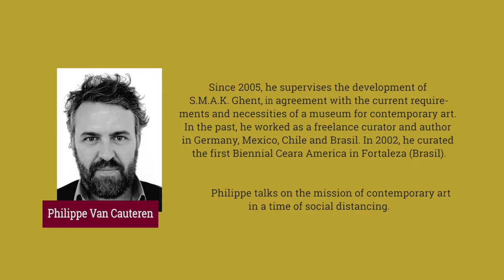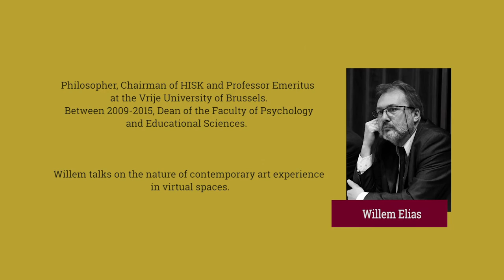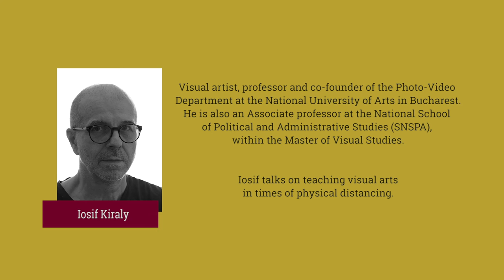Conférence : « Reconsidération de l'art contemporain pendant la période de distanciation physique »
Dans le cadre de la célébration de la « Déclaration universelle des droits de l’homme », adoptée par l’ONU en 1948, ICR Bruxelles vous invite à regarder la conférence en ligne du jeudi 10 décembre sur « Reconsidération de l’art contemporain pendant la période de distanciation physique ».

Les trois invités, Philippe Van Cauteren (directeur - SMAK Ghent Museum of Contemporary Art), Willem Elias (philosophe et président HISK - Higher Institute of Fine Arts, Gand), Iosif Kiraly (artiste visuel et professeur - Université Nationale d’Arts Bucarest), présenteront différentes perspectives sur le nouveau paradigme dans lequel les instruments numériques sont de plus en plus présents dans le domaine de l'art contemporain, façonnant et changeant, en très peu de temps, la manière dont la société interagit avec les œuvres d'art.

L'article 27 de la « Déclaration universelle des droits de l'homme » fait référence au droit à la culture : ‘Toute personne a le droit de participer librement à la vie culturelle de la communauté, de jouir des arts et de participer au progrès scientifique et bénéficier de ses avantages’.

En organisant cette conférence, ICR Bruxelles veut célébrer le 10 décembre – ‘Déclaration universelle des droits de l'homme’ et présenter les moyens de diffuser la culture dans la nouvelle réalité.

În contextul sărbătoririi ’Declarației universale a drepturilor omului’, adoptată de ONU în 1948, ICR Bruxelles vă invită să urmăriți joi, 10 decembrie, conferința online, cu tema „Reconsiderarea artei contemporane în perioada distanțării fizice”.

Cei trei invitați, Philippe Van Cauteren (director - S.M.A.K. - Museum of Contemporary Art Ghent), Willem Elias (filosof și chairman HISK - Higher Institute of Fine Arts, Gent), Iosif Kiraly (artist vizual și profesor - Universitatea Națională de Arte București), vor prezenta perspective diferite asupra noii paradigme în care instrumentele digitale devin tot mai prezente în domeniul artei contemporane, modelând și schimbând, într-un timp foarte scurt, felul în care societatea interacționează cu operele de artă.

Articolul 27 din ’Declarația universală a drepturilor omului’ face referire la dreptul la cultură: „Orice persoană are dreptul de a lua parte în mod liber la viața culturală a colectivității, de a se bucura de arte și de a participa la progresul științific și la binefacerile lui.”.

Prin organizarea acestei conferințe, ICR Bruxelles dorește să sărbătorească 10 decembrie – Declarația universală a drepturilor omului și să prezinte modalități de diseminare a culturii în noua realitate.